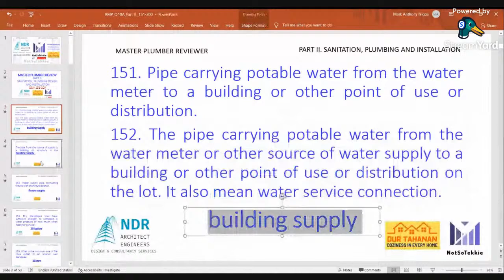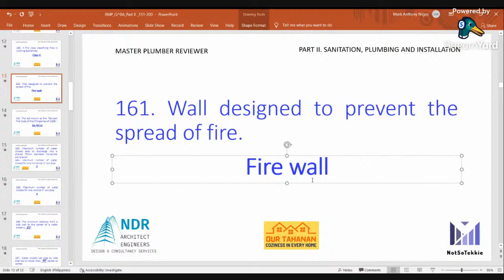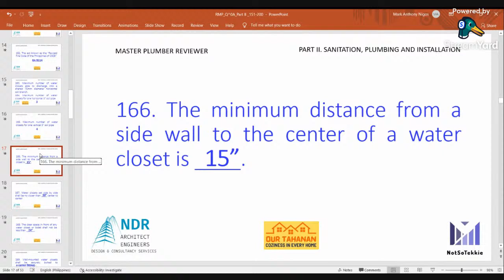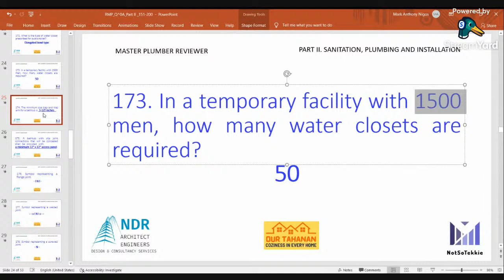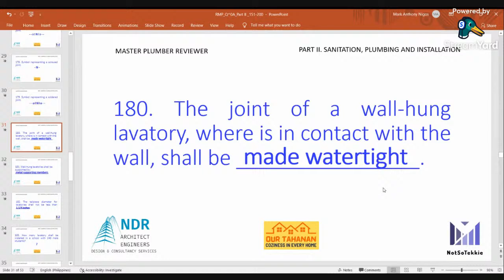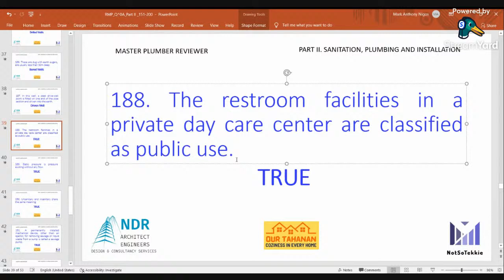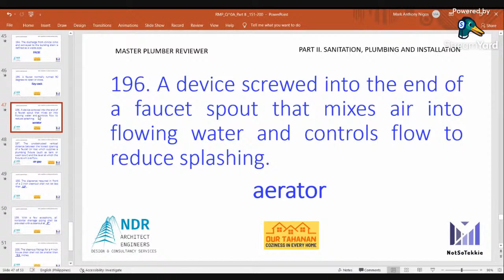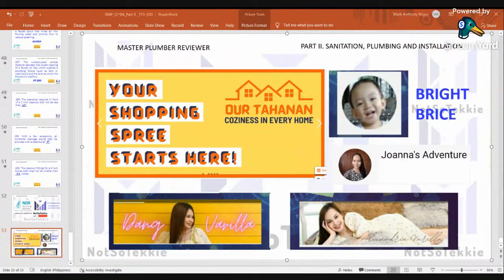SANITATION, PLUMBING DESIGN AND INSTALLATION (SPDI) Q&A 151-200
This is the continuation of our review in preparation for the Master Plumber Board Exam in the Phiippines

In this video will focus in  PART II: SANITATION, PLUMBING DESIGN
AND INSTALLATION, Question and Answer Nos. 151-200 out of 400 Q&A

If you want to avail the presentation of PART II, composed of 400 QUESTIONS AND ANSWERS
 It is Only worth 200 Pesos

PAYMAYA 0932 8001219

messenger:  M Ark Nigos
                     m.me/markanthony.nigos.1